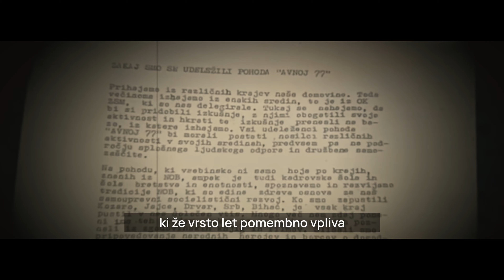JAJCA ZA ZAJCA (Originalna Serija Palete)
To so palete. Najbolj nepreverjene resnice na zgornji gorenjski. Tokrat smo se lotili nesporne ikone globalne politike - Velikonočnega zajčka. Tudi letos je bil na obhodu, le da jajc ni delil, temveč jih je iskal.

Odgovorni urednik & voditelj / Tim Luznar
Potapljač / Amadej Bratuž
Zeko & reporter Brane / Matija Valant
Jajceslav Zajec / Žan Kuralt
Veslač / Isak Žvegelj
Mok / Maks Pobegajlo